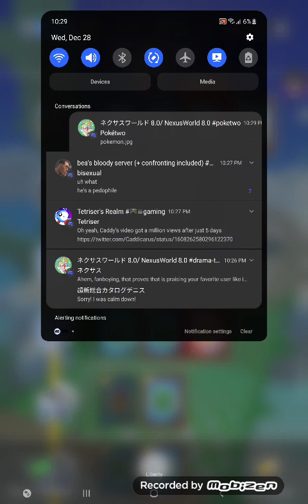Mario Kart Tour Nabbit Mii Racing Suit Quick Play (New Year's 2023 Tour)